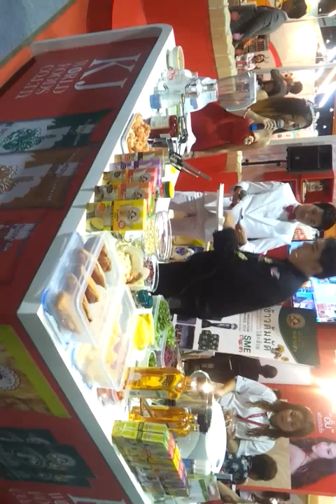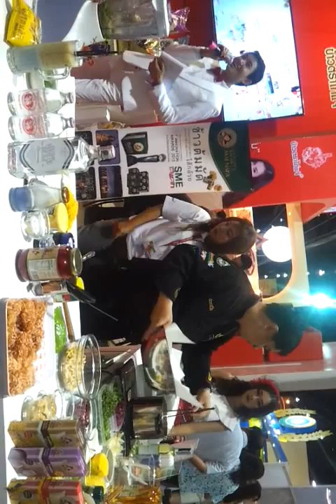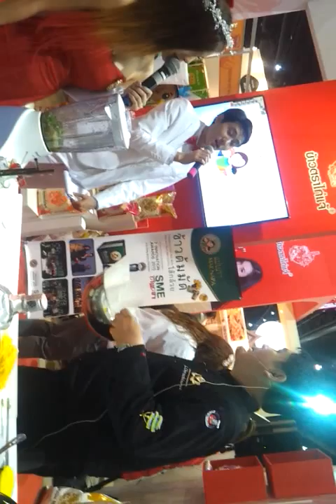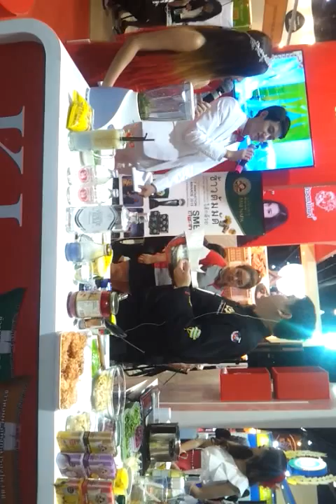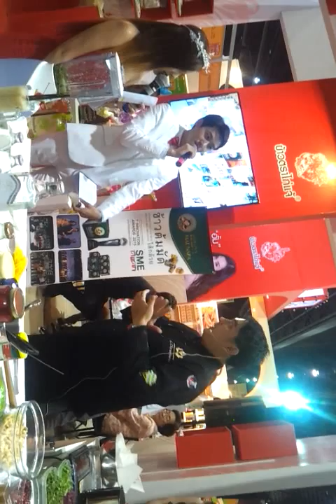Harp Siam Master Chef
Cooking Show with Kaijaerice in ThaiFex 2015 Impact by Harp Siam Master Chef